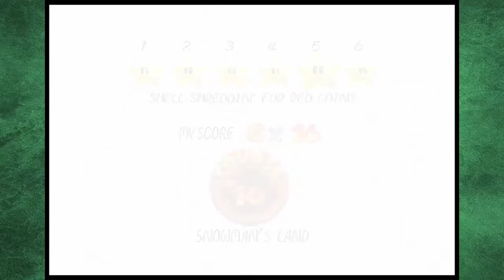Super Luigi 64 - Episode 12 "Into The Deep Freeze"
Anybody got an extra coat? Or some mittens?

-Ruben
JOIN THE ASDS COMMUNITY!